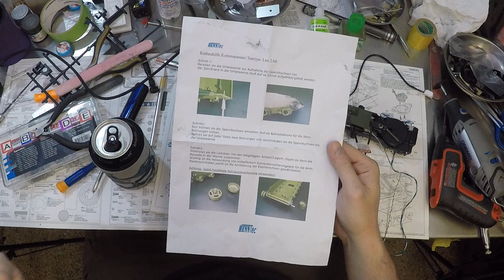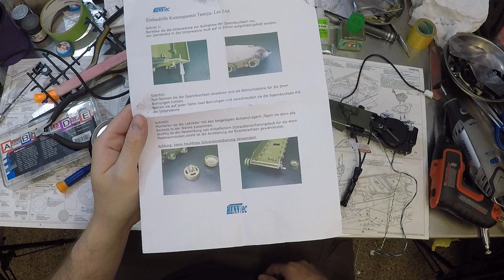Tamiya 1/16 RC Full Option Leopard 2A6 Tank #56020 Build with KingKong & Schumo-kits upgrades part 9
We have a straight drivetrain, FINALLY!!!

for Tank parts and accessories!